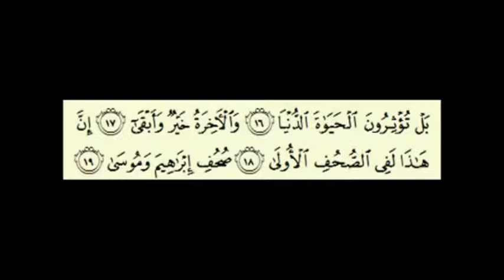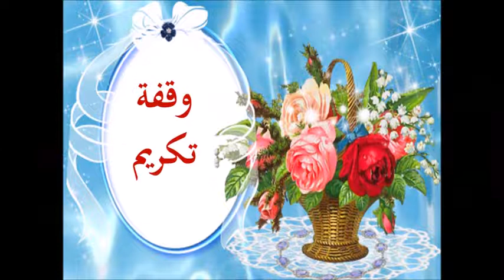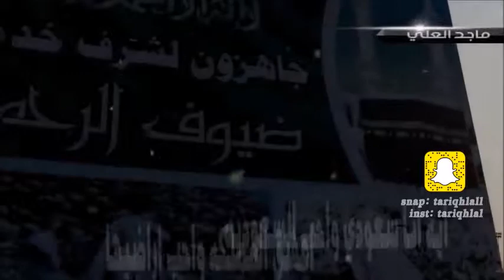جنودنا البواسل أبناؤكم في عيوننا